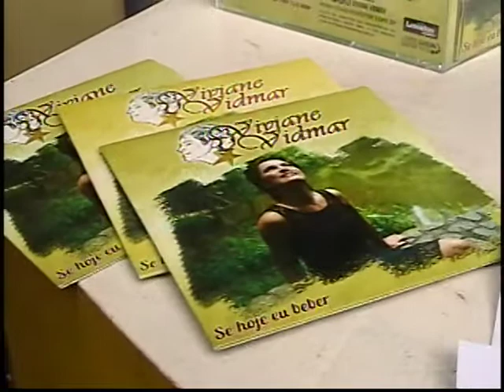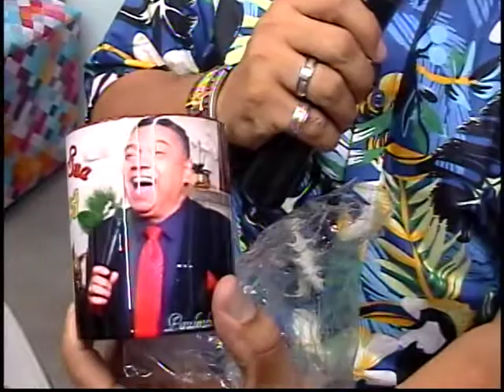PROGRAMA VIVIANE VIDMAR 15032022 TV CINEC